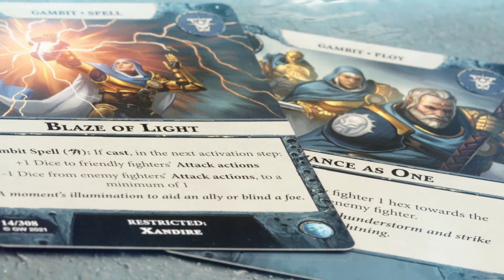Warhammer Underworlds: Harrowdeep – Pre-order Today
Enter the dark confines of Harrowdeep as you search for glory in the new season of Warhammer Underworlds.